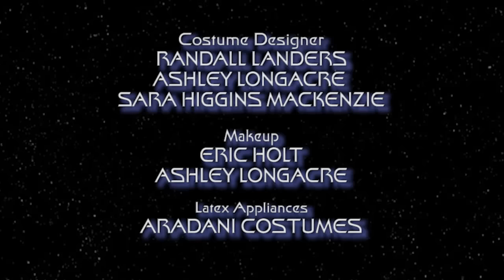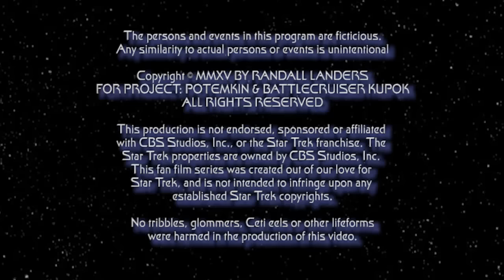Star Trek - Project: Potemkin "Battlecruiser Kupok: Battle of Alawanir" P28/K01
Not all conflicts in the Alpha Quadrant involve the Federation.

Battlecruiser Kupok is on a standard patrol when they receive orders to investigate the possible presence of romuluSngan in the Alawanir Nebula. Their mission is clear, but is everyone to be trusted?

Starring Jack Zumwalt as Captain Kesh, Robert Ladimer as Gunner Noyot, Ashley Longacre as Pilot Sor, Jessie Riano as Navigator Nobor, and Isha McKelvin as Captain's Woman Maghor. Guest starring Alex Everett as Communications Officer Qan, Jim Everett as Science Officer Durat, Eric Holt as the Romulan Centurion, and Special Guest Star William C. Searcy as the Romulan Commander. With Randall Landers as Colonel Konnerk, and Leslie Lewis and Abby Evans as Romulan bridge officers.

VFX by Mark Berge, Music by Tony Lunn, Written, Directed and Edited by Randall Landers. Producer: David MacKenzie. Associate Producer: Michael Day. Co-Executive Produder: Rick Foxx. Executive Producer and Web Series Creator: Randall Landers.

The pilot episode of a new web-series from Potemkin Pictures.